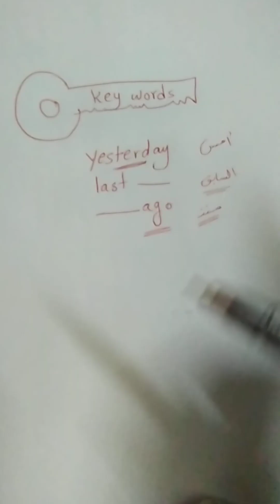زمن الماضى البسيط The simple past tense